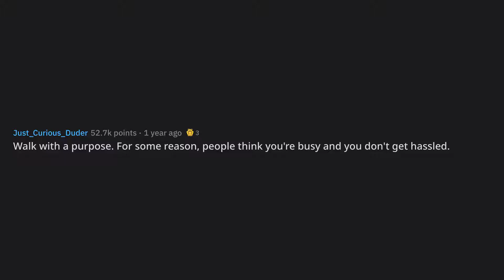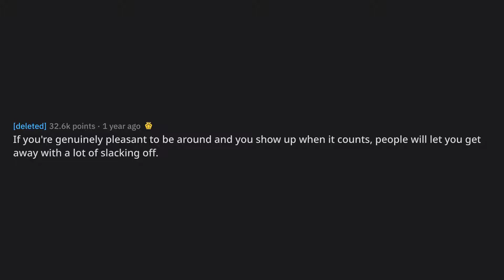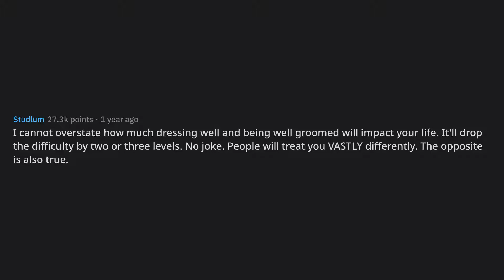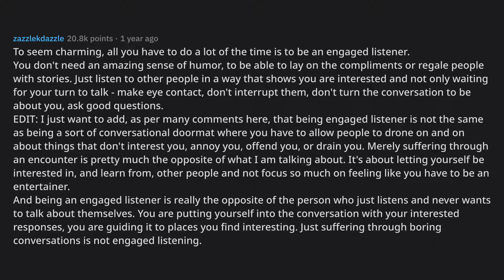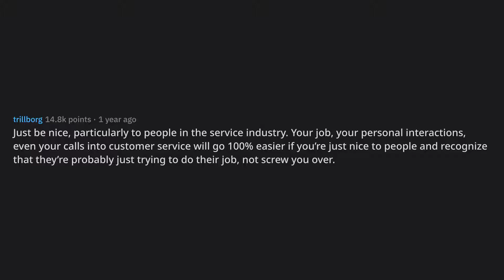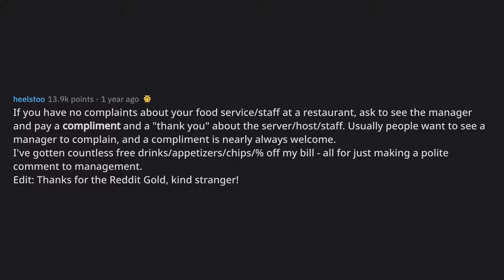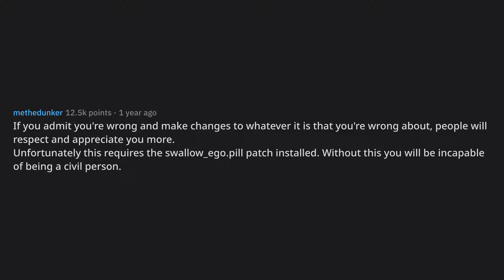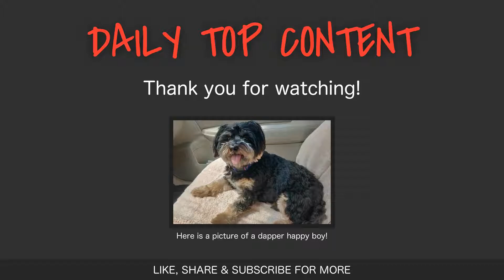What are some cheat codes you've found in the game of life?... (r/AskReddit Top Posts)